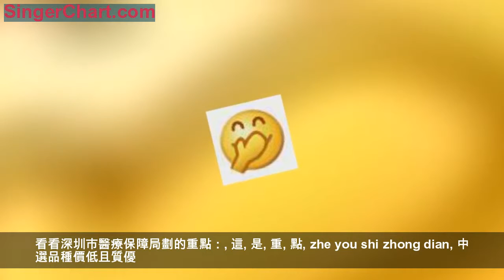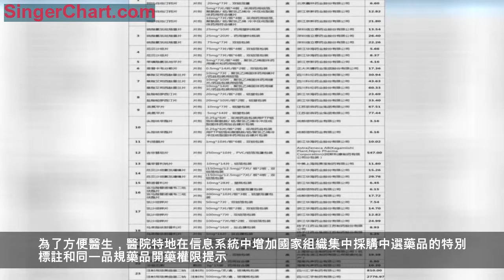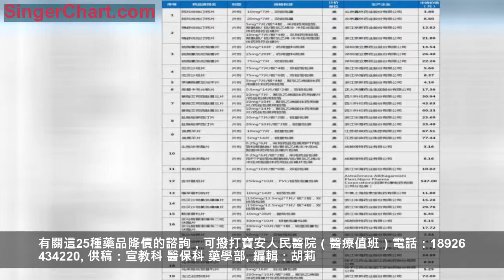便宜也有好貨！25種藥降價，最高降幅96%！患者之福！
沒有人願意吃藥，
可病了抗不住還得吃藥。
藥，人人都嫌貴。
買那些需要長期吃的藥，
真是一筆不小的開支。
藥價，有什麼辦法能降呢？
能不能像某寶那樣，
來個「聚划算」，團購！？
你咋這麼聰明呢
跟咱們黨和政府想到一塊去了。
2018年12月，11城市試點，參加大型「團購」
參加的城市有：北京、天津、上海、重慶和瀋陽、大連、廈門、廣州、深圳、成都、西安（「4+7」城市），開展國家藥品集中採購和使用試點工作，通過以量換價，採購質優價廉的藥品。
最終，25個產品中選，平均降幅52%。最高降幅96%！中選品種正式落地實施將進一步有效減輕我市患者用藥經濟負擔。
這25個中選藥物品種涉及：心腦血管、癌症、精神類疾病、鎮痛麻醉以及哮喘腹瀉等疾病。其中，心腦血管類藥物最多，數量為10種，治療高血壓的藥物有7種。
從3月28日零點開始，
對這25個中選藥物執行新價格標準！
敲黑板——降價！但是，質量是有保證滴！！！
看看深圳市醫療保障局劃的重點：
這
是
重
點
zhe you shi zhong dian
中選品種價低且質優
國家遴選公布的25個中選品種中，通過藥品質量和療效一致性評價的仿製藥22個，原研藥3個，品質和使用安全性均有嚴格保障。
市市場監管局也已出台試點工作相關配套措施，進一步強化全品種、全流程監測，保障中選品種按質足量供應及安全使用。
提升幸福感和獲得感
國家藥品集中採購和使用試點落地實施，將進一步推動完善「三醫聯動」綜合改革，促進醫藥行業健康、有序發展，提升人民群眾的幸福感和獲得感。
（表格來源於「深圳衛健委」微信公眾號）
尤其對需要長期服用這種些藥的人，
更是一大福音！
集中採購試點中選藥品清單
醫保支付溫馨提醒
對於這25種藥品，深圳醫保以集中採購價格為支付標準。
但是，如果患者要求使用價格高於支付標準的同類藥品，超出部分的價格需自付20%。例如恩替卡韋分散片中標價格為14片 8.68元，如患者使用進口恩替卡韋博路定（14片價格440元），則患者需自費付差價（約422元）的20%，即85元左右。
我們準備好了！
按照國務院制定的《國家組織藥品集中採購和使用試點方案》和深圳市衛健委、市醫療保障局有關要求，寶安人民醫院（集團）加強組織領導，召開了全員動員大會，由藥事委員會、醫務管理中心分別對臨床科主任、有處方權的醫生進行了兩次集中培訓，要求認真學習有關政策，向群眾做好解釋工作，建立完善相關規章制度，確保完成各項任務，順利推進這項造福於民的改革工作。
為了方便醫生，醫院特地在信息系統中增加國家組織集中採購中選藥品的特別標註和同一品規藥品開藥權限提示。
在醫院藥房取藥後有關於用藥的問題，可以在一樓西藥房1號窗口找藥師諮詢，他們會耐心解釋，幫助您科學用藥。
供稿：宣教科 醫保科 藥學部
編輯：胡莉
製作：卓彬 吳曉文